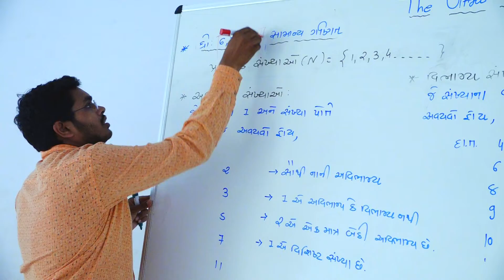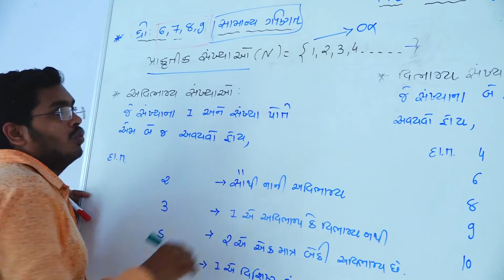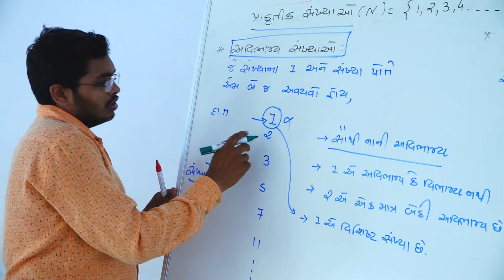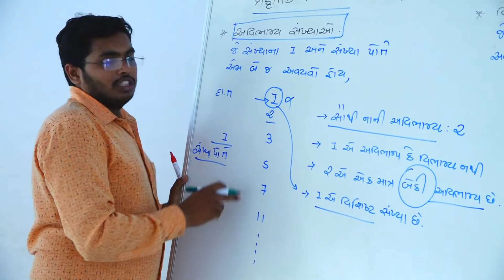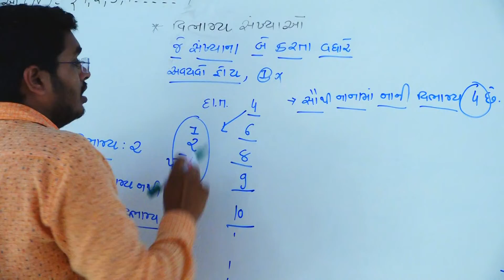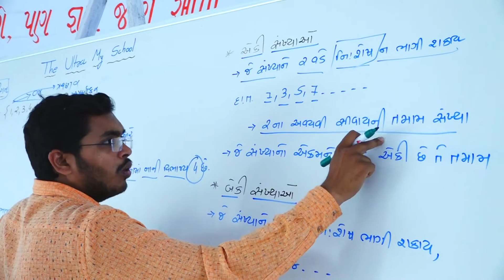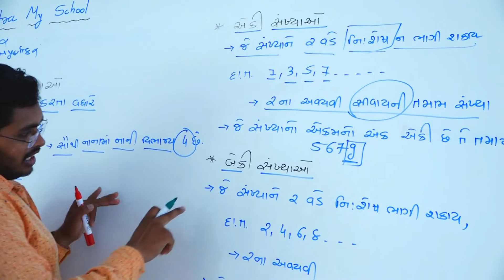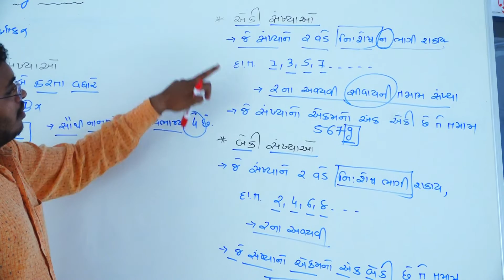Maths || Std 6 to 10 || સામાન્ય ગણિત || Part 1 || The Ultra My School Jasdan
Mathematics

સામાન્ય ગણિતનો પરીચય ( Part 1 )

Teacher Name : Shailesh Sadadiya